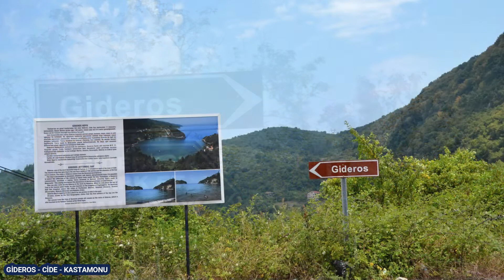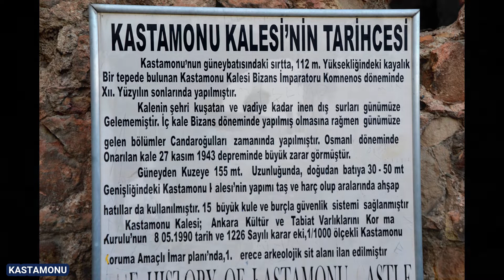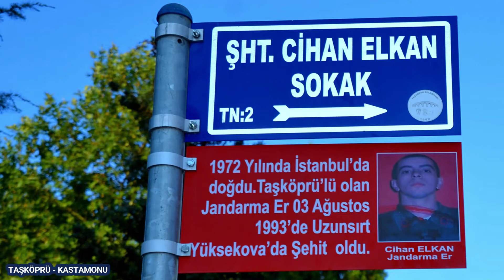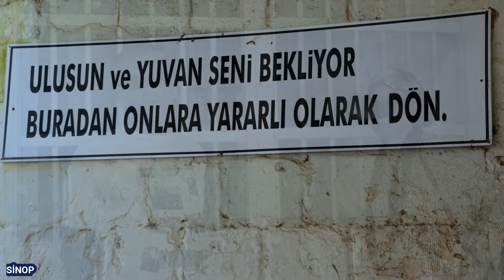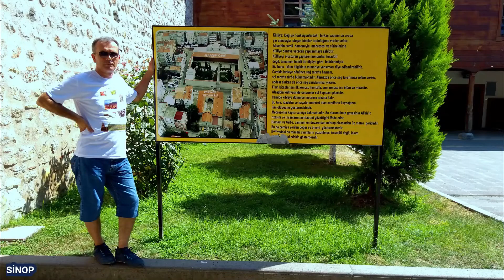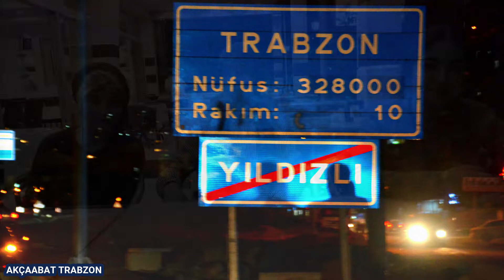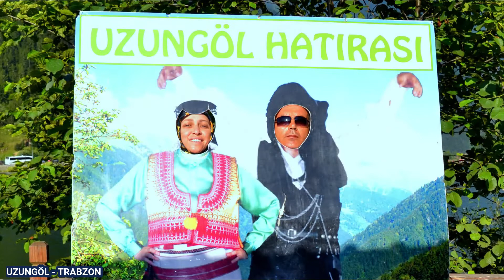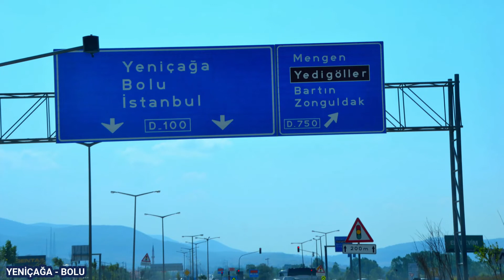KARADENİZ KIYI ŞERİDİ SAHİL GEZİSİ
Karadeniz'in kıyı şeridindeki illere anılarla dolu güzel gezi günlüklerinden kareler
Karadeniz'in sahil kıyısında bulanan illerin ve ilçelerin gezi konaklama tarihi ve kültürel alanlarına yapıla gezi ve etkinliklerin bir arada olduğu Karadeniz sahil kıyısı gezisinden güzel anılar
Gezi ve doğa rehberim için bir güzel dünyanın için de sizin için seçilen video ve fotoğraflar